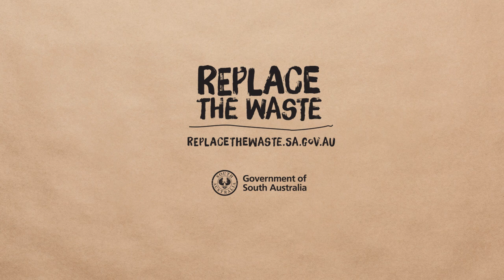Replace the Waste: Matt 'The Banana Man'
Listen to Matt’s improv rap and hear why replacing the waste is important to him.